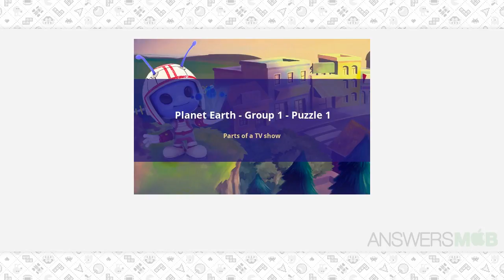CodyCross - Planet Earth - Parts of a TV show - AnswersMob.com